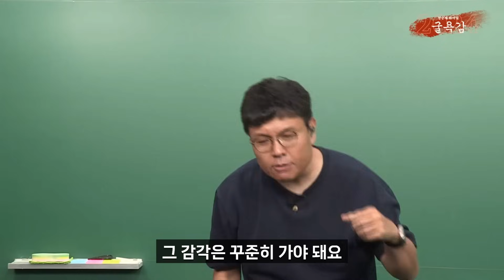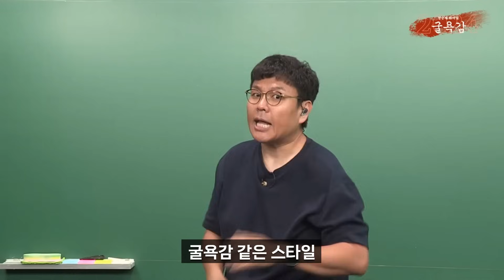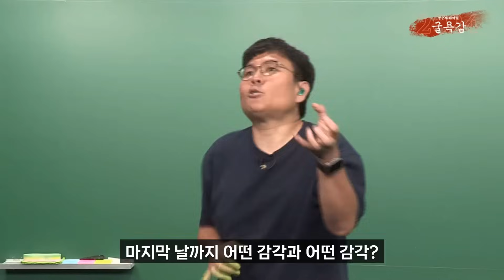끝까지 최선을 다하자